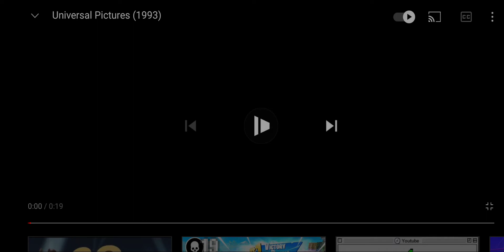Universal Pictures (1993)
Requested by:
Bluey CBS The Fantastic 2007

Taken From "Jurassic Park" (1993)